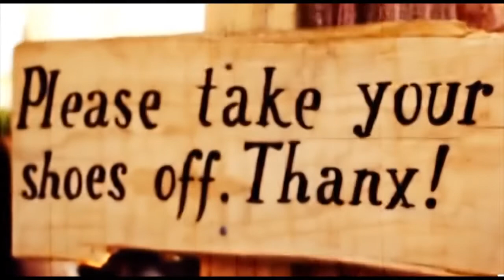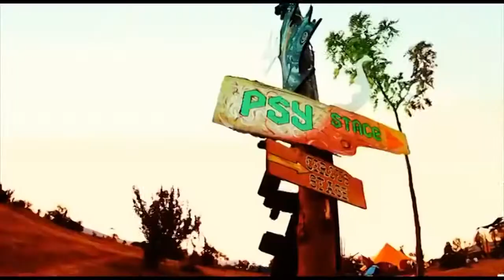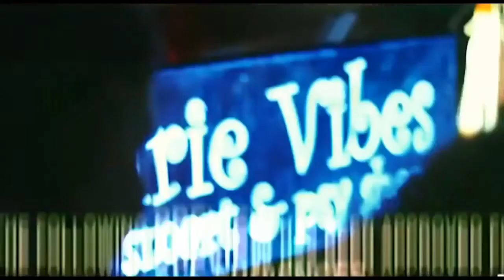Psychedelic Trance Mix 3